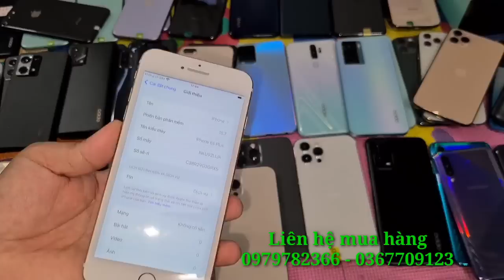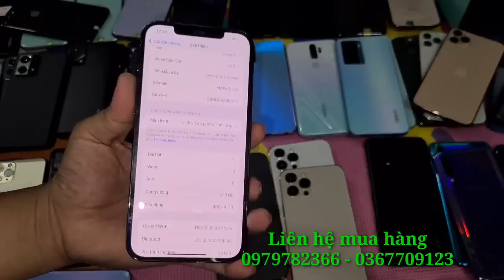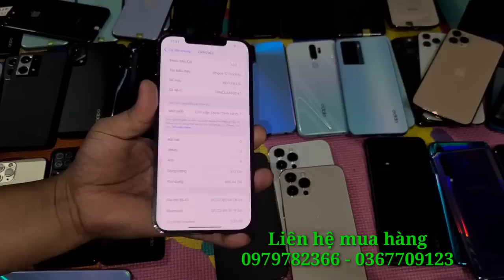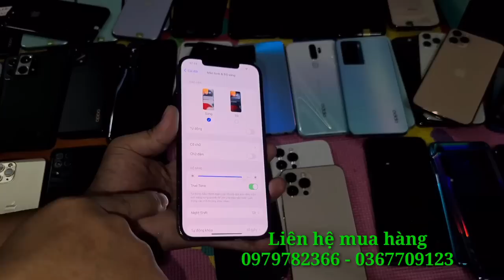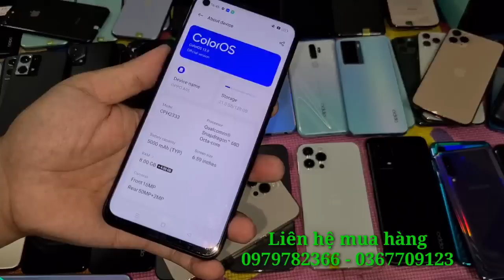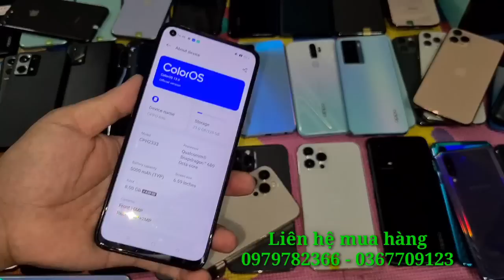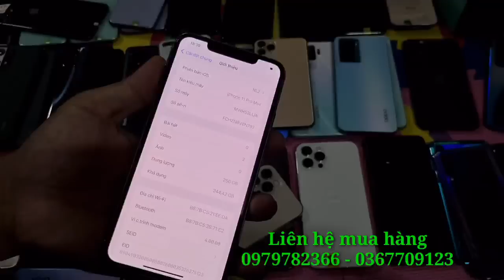Thanh lý iphone 6s plus 64gb 1tr900k| 11 tháng 1, 2023| Thanh lý redmi 10 Giảm 300K, iphone 12promax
Ngân Hàng : Techcombank
Chi Nhánh : Biên Hoà - Đồng Nai
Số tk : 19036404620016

Sacombank :
Chủ tk : Nguyễn Thanh Trúc Hà

HD bank :
Chủ tk : Nguyễn Văn Tuấn
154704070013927